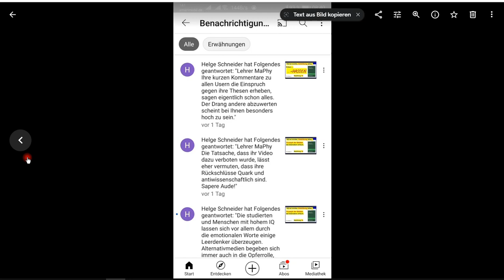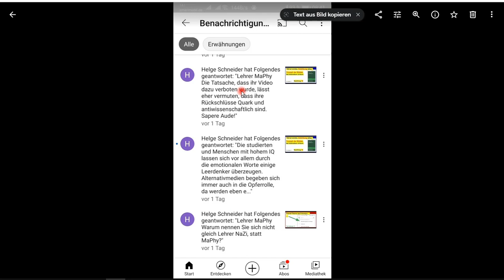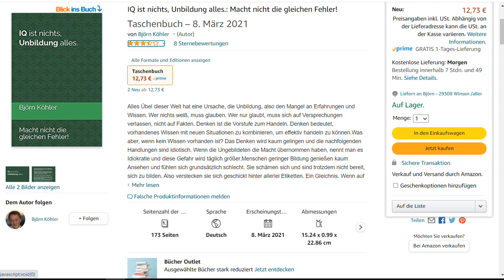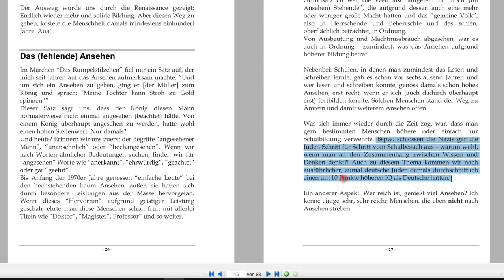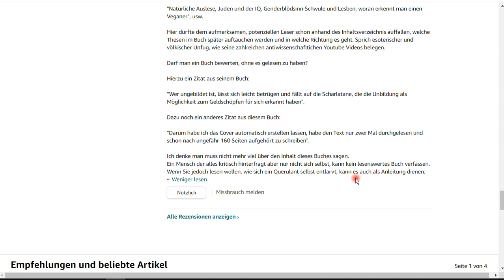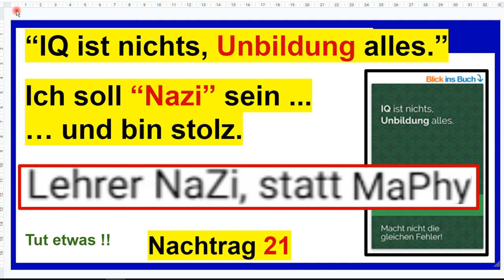"Lehrer Nazi statt Lehrer MaPhy", sagt einer. Nachtrag 21 zum Buch “IQ ist nichts, Unbildung alles”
+++ Meinungsfreiheit im MaPhy-Forum +++ Bitte, helfen Sie uns Endlich wieder (Sapere aude!). Dazu eine hasserfüllte Rezension, ohne das Buch gelesen zu haben, wie der Schreiber zugibt. Und wieder meine Eigenwerbung.

Björn Köhler